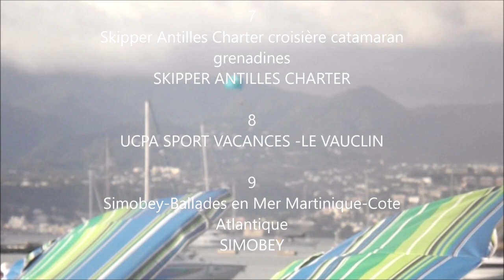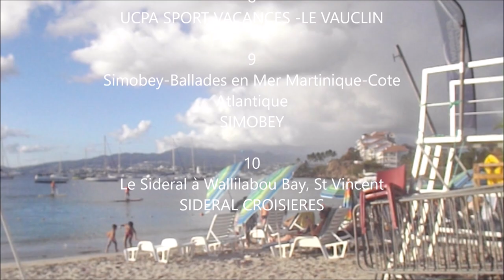parachute ascensionnel | 64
parachute ascensionnel

Voyage | Séjour | Vacances | Tourisme | Martinique
Comment trouver un voyage pas cher tout compris ?
Comment trouver un voyage privé ?
Comment trouver un voyage dernière minute ?
Comment trouver une agence de voyage ?
Comment trouver un voyage pas cher dernière minute ?
Comment trouver un voyage Martinique tout inclus ?
Comment trouver un séjour en Martinique en famille
Martinique ou Guadeloupe ?
Quand partir en Martinique ?
Comment trouver un voyage organisé Martinique ?
last minute Martinique
Comment partir en Martinique ?
Pourquoi partir en Martinique ?
Comment trouver un vol Martinique pas cher ?
Quelle activité ?
Obtenir les meilleurs tarifs en quelques clics !
1. Hébergement : Trouver un Hôtel, une location appartement, studio, maison, villa
2. Transport : Trouver un Taxi, une Voiture de location
3. Restauration : Trouver un Restaurant
4. Activités : Météo, sport, VTT, jet ski
5.  Loisirs : Quad, vélo, piscine, cinéma, spa, nature